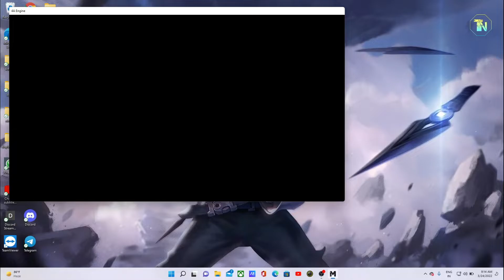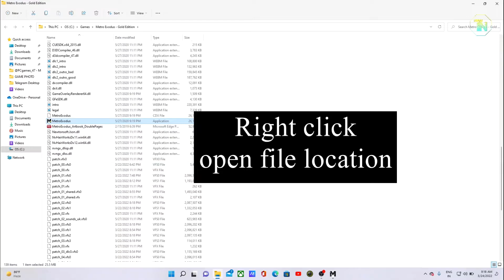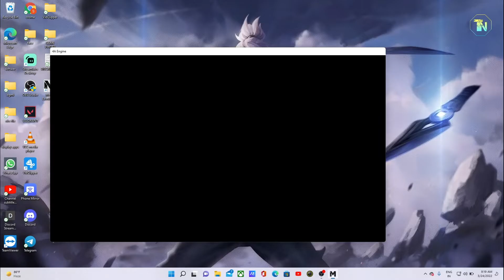METRO EXODUS language change russian to english 1000% working ( ASUS TUF GAMING F17 )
METRO EXODUS  language change russian to english 1000% working

1) METRO EXODUS Walkthrough Gameplay Part 1 - INTRO ( ASUS TUF GAMING F17 )

2) METRO EXODUS Walkthrough Gameplay Part 2 - TRAIN TRAVELING  ( ASUS TUF GAMING F17 )

 🙂  See you on my next Streaming Tuesday !!!,

🎮 Streaming

Tuesday I am streaming Other popular games 7:00PM